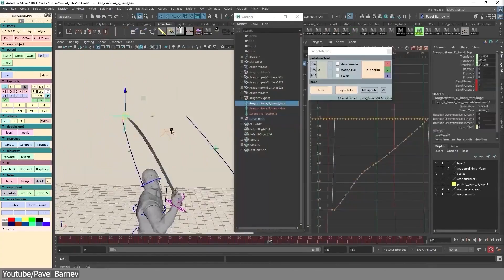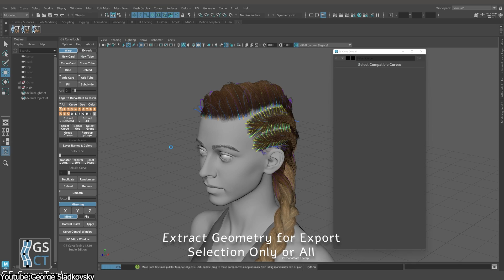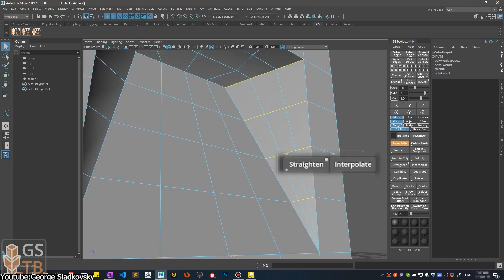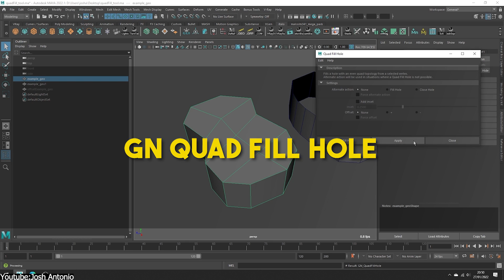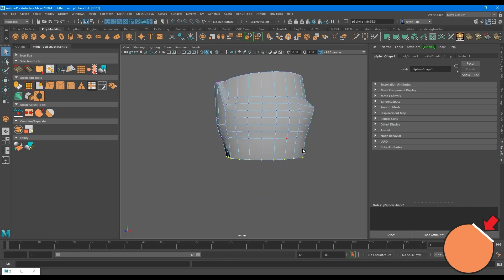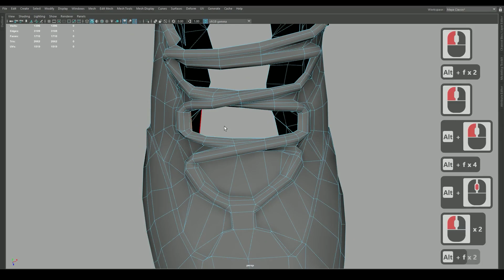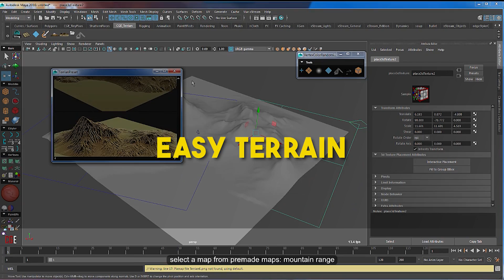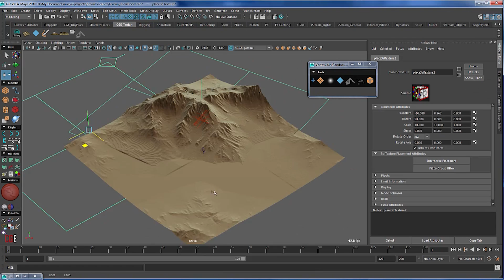New Maya Plugins for Modeling You probably Missed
GS CurveTools

Productivity►:
Clean Panels